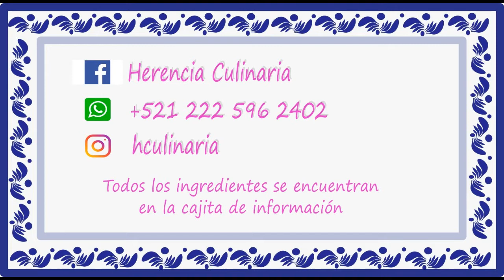TACOS DE CARNE ENCHILADA PARA FESTEJAR A PAPÁ, DELICIOSOS!!!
Hola amigos mi nombre es Angeles y espero que estén muy bien, en esta ocasión les muestro como preparar unos deliciosos TACOS DE CARNE ENCHILADA ojala les gusten.

INGREDIENTES

6 chiles Anchos chicos
6 chiles Guajillo ancho chicos
3 chiles Chipotles (ó morita)
1 trocito de Canela
Sal al gusto
1/4 de taza de Vinagre de Manzana
2 hojitas de Laurel
5 Pimientas gordas
5 Pimientas chicas
2 diente de Ajo
2 cucharaditas de Orégano
1 cucharadita de Cominos
Aceite cantidad necesaria
Cebollitas Cambray cantidad al gusto
Chiles Jalapeños cantidad al gusto
Tortillas  cantidad necesaria
Salsa de su preferencia
Cilantro picado a gusto
Limones al gusto